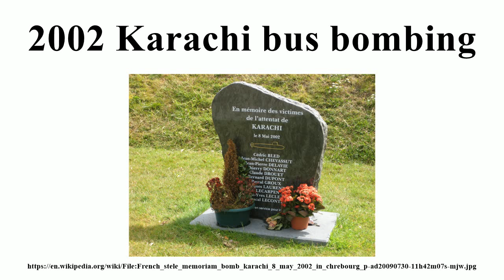2002 Karachi bus bombing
2002 Karachi bus bombing

Image-Copyright-Info
Author-Info:   Baptiste Marcel

Image-Copyright-Info